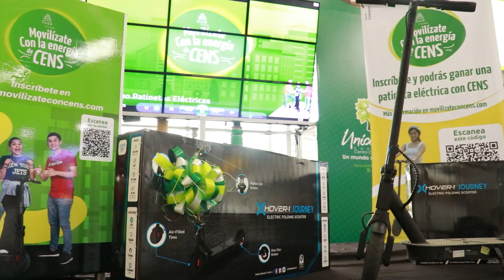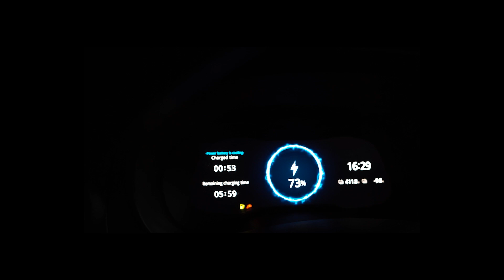Entregamos las primeras patinetas eléctricas del concurso Movilízate con la Energía de CENS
La movilidad eléctrica se fortalece cada vez más en Colombia, es por eso que CENS le apuesta a esta revolución del transporte entregando patinetas eléctricas que contribuyan a la forma de movilizarse de sus usuarios.
¡Inscríbete y participa por una patineta eléctrica!